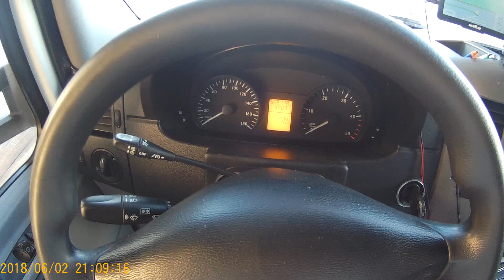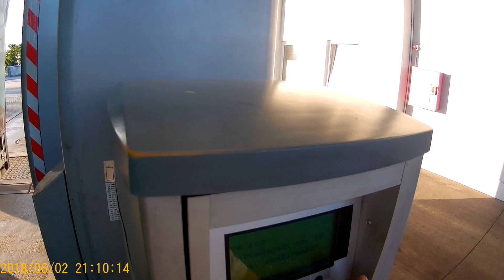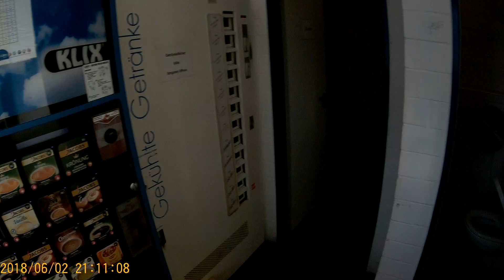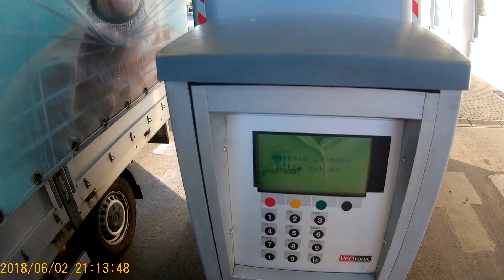Sofer europa 3,5 tone. Dusuri pentru soferi in Germania.